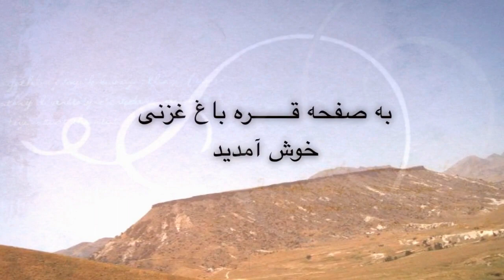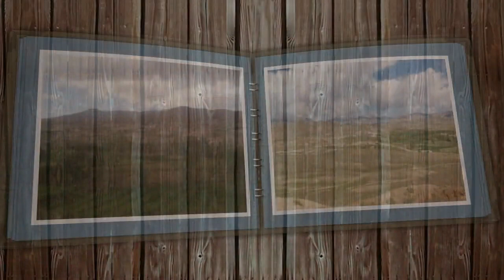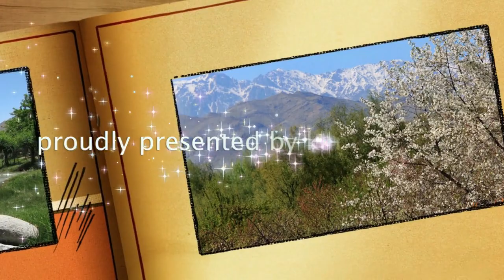qarabagh ghazni Afghanistan